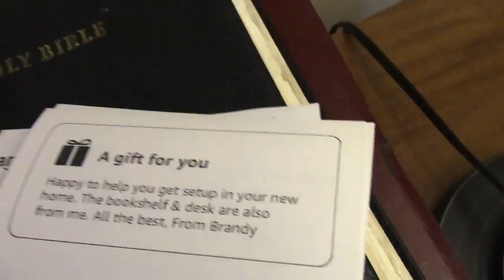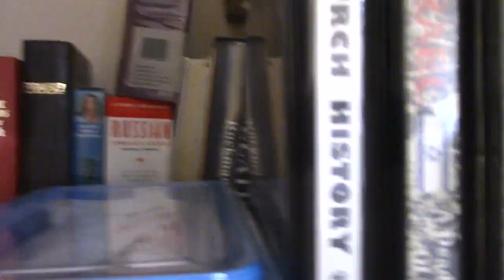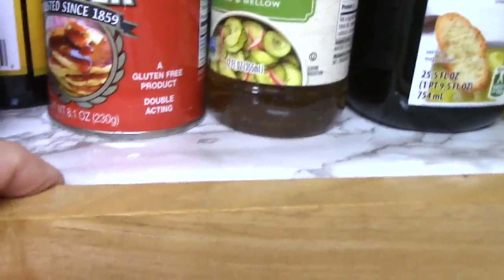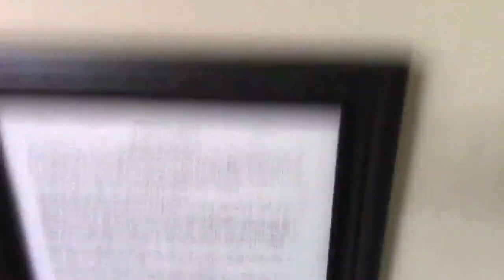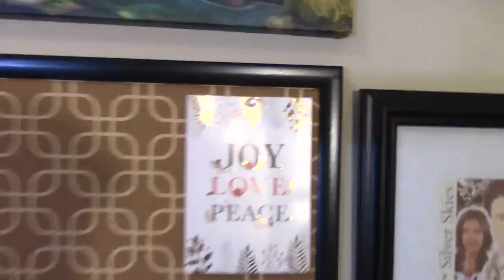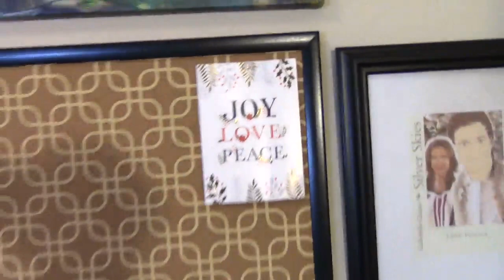Check Out My Presents & New Place!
Just about done completely moving in and organizing as Jesus instructed. In the meanwhile, I got some awesome presents!